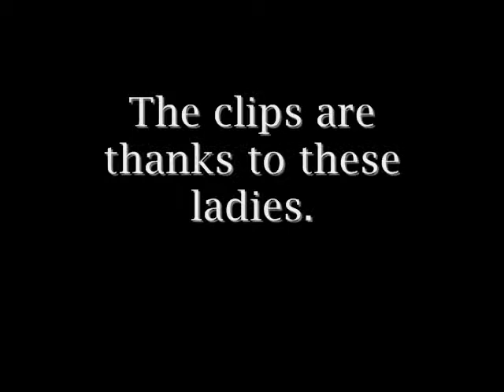Cactus Canyon Ceramics - tribute to Andalusian painters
This video was created a s a small tribute to the painters that produce hand painted Spanish pottery and ceramics.  The technique utilized in this video is called "slip trailing" where the colored liquid paint is applied.